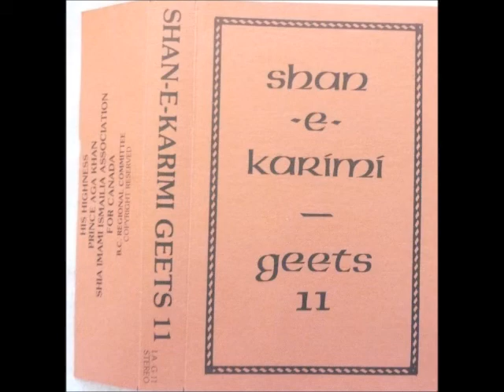વેલા આવો કરીમ શાહ - Vela aavo Karim Shah - Anaar Kanji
રચનાર અનાર કાનજી – રાગિની ભૈરવી – દાદરા તાલ (શાને કરીમી કેનેડા વોલ્યૂમ ૧૧)

બધે સંભળાયે છે કે મારો મૌલા આવે છે, ઘરો ઘર એનીજ ચર્ચા થાયે છે, કે મૌલા આવે છે
એ ક્યારે આવશે, મૌલા ક્યારે આવશે, એ તો એનેજ ખબર છે પણ અમે તો એનું નામ લેતા રહેશું, ગાતા જાશું, ભજતા જાશું, એનું નામ, એનું પ્યારૂ નામ પ્યારથી પુકારતા રહેશું,

વેલા આવો કરીમ શાહ, જમાત પ્યારથી પુકારે, આવો કરીમ શાહ.. ..સ્થાઈ

વરસો વીત્યાં મળ્યાંતા અમે સઘળા એ થી નજર એ લાવો લાડ મીઠી નજર રહેશે યાદ ઉમ્ર ભર
થાયે પ્યારે બીજી મુલાકાત થઇ આવે ક્યારે એવો તહેવાર પ્યારે કરીમ શાહ.. ..૧

પગલાં તમારા એ ચડતી કેટલી કરી જમાતમાં શાંતિ સંતોષ બરકત લાવ્યા, અપને જમાતમાં
ને પરિવર્તન જોવા, જમાત ને ખુશ ખુશાલ જોવા આવો કરીમ શાહ.. ..૨

હું છું ઈસ્માઈલી શાહ મારો નામદાર આગા ખાન એમ કહેતા ગર્વ જમાત ફરકાવે લીલો લાલ
આતુરતાથી જોયે વાત, જમાત અને “અનાર” વિનવે, આવો કરીમ શાહ.. ..૩

Everyone is hearing that my Mawla is coming, every household is filled with this same topic, that Mawla is coming. When will He come? O when will my Mawla come? He is the only One who knows! But I continue to take His name, sing His name, chant His name, His sweet-sweet name, I will always lovingly lament!

Come soon o Shah Karim! Come soon O Shah Karim! Your jamat lovingly laments, Come to us o Beloved Shah Karim!

we met after so many years, I finally had Your glance,
You spoilt me and pampered me with Your sweet glance, I shall remember this forevermore. When will You give us another mulaqat? When will such a festival come again O my beloved Shah Karim.. ..1

Your footsteps lead Your jamat to such progress and elevation,
You have brought peace, contentment, and prosperity to Your jamat,
So come O Shah Karim, come and see the change You have brought to us, come and see how happy Your jamat is.. ..2

I am a (proud) Ismaili, my emperor is His Highness the Aga Khan
we say this with such pride and joy as we sway in green and red
Your jamat and “Anaar” eagerly anticipate Your arrival, O Beloved Shah Karim.. ..3

Badhe sambhlaaye chhe ke maaro Mawla aave chhe,
Gharo ghar enij charcha thaaye chhe, ke Mawla aave chhe
E kyaare aavshe, Mawla kyaare aavshe, e to enej khabar chhe
Pañ ame to enu(n) naam leta raheshu(n), gaata jaashu(n), bhajta jashu(n)
Enu(n) naam, enu pyaaru naam pyaar thi pookaarta raheshu(n),

Vela aavo Karim Shah, jamaat pyaar thi pookaare, aavo Karim Shah.. ..Sthaayi

Varso vitya malyaata ame saghla e thi najar
E laavo laad mithi najar raheshe yaad umr bhar
Thaaye pyaare biji mulaakaat
thai aave kyaare evo tahevaar pyaare Karim Shah.. ..1

pagla tamaara e chadti ketli kari jamaat maa(n)
shaanti santosh barkat laavya, apne jamaat maa(n)
ne Parivartan jova, jamaat ne khush khushaal jova aavo Karim Shah.. ..2

hu(n) chhu(n) ismaili Shah maaro naamdaar Aga Khan
em kaheta garv jamaat farkaave leelo laal
aatoortaathi joye vaat, jamaat ane “Anaar” vinve, aavo Karim Shah.. ..3

Recorded by Rai Nazir Sunderji